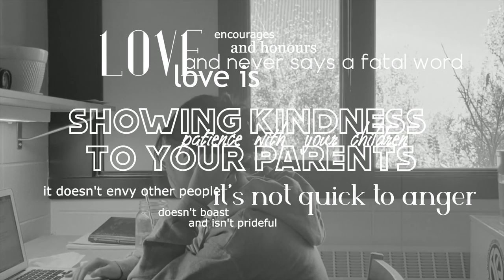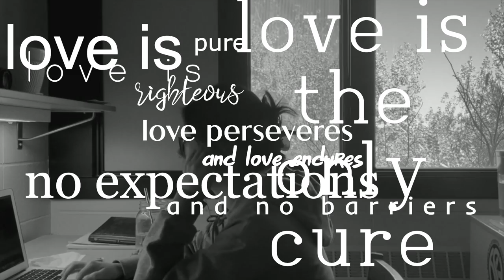Love Is - Elisa Yao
What do we really mean when we say, "I love you"? Do we really know what love is? Loving strangers is easy because you don't know them and their weaknesses, but loving your parents or siblings, people who you've spent time with, is a much harder thing to do. It's these people who we need to treat with more patience and kindness. How are we really treating those that we "love"?

1 Corinthians 13:4-8
4 Love is patient, love is kind. It does not envy, it does not boast, it is not proud. 5 It does not dishonor others, it is not self-seeking, it is not easily angered, it keeps no record of wrongs. 6 Love does not delight in evil but rejoices with the truth. 7 It always protects, always trusts, always hopes, always perseveres.